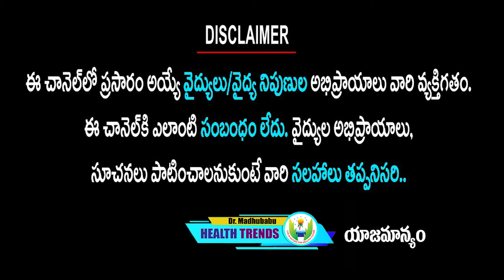కాళ్ళ నొప్పులు తగ్గించి స్ట్రాంగ్ గా చేసే మార్నింగ్ యోగా | Dr.Madhu Babu Health Trends